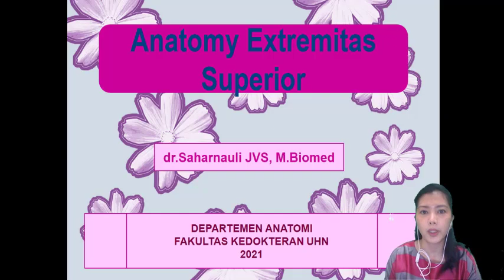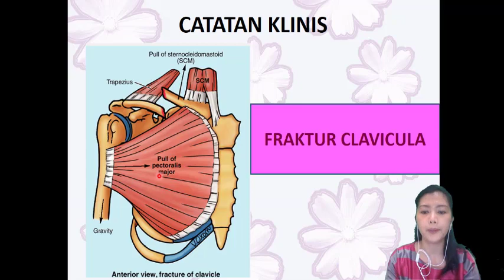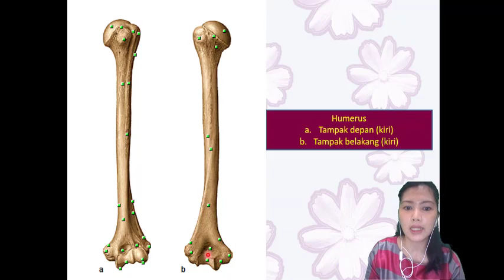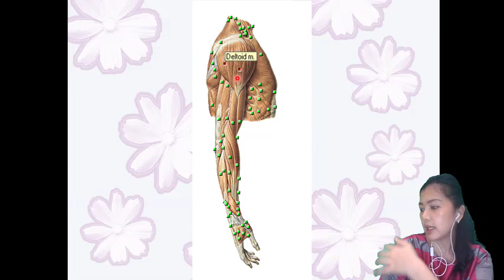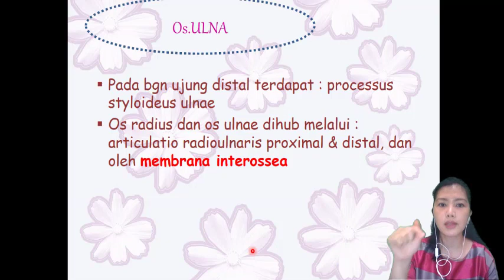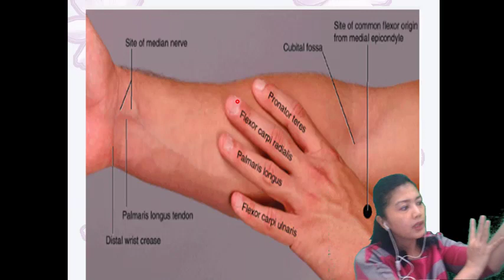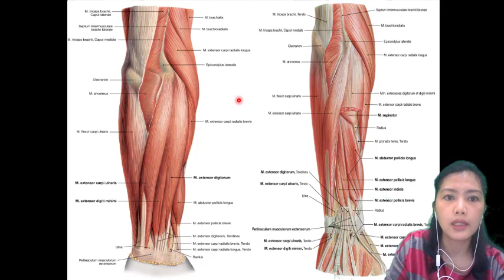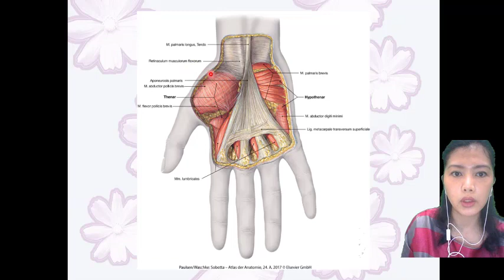Kuliah anatomi ekstremitas superior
Anatomi extremitas superior (bagian-bagian tulang dan ototnya)